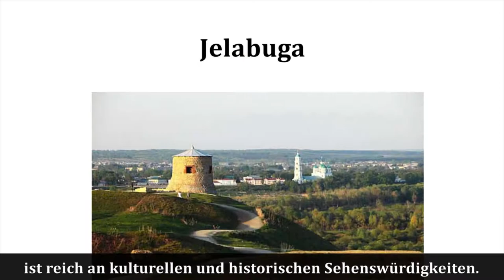Russland entdecken: Inselstadt Swijaschsk - Deutsch B1, B2, C1,C2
Inselstadt Swijaschsk
Die zu Russland gehörende Teilrepublik Tatarstan ist reich an kulturellen und historischen Sehenswürdigkeiten.
Einen Tagesausflug wert  ist  mit Sicherheit die Inselstadt Swijaschsk. Swijaschsk war  eimal eines der herausragenden  Zentren der Christianisierung der Tataren   und wurde vom Zaren  Iwan dem Schrecklichen für den Angriff auf Kasan, die damalige Hauptstadt des  Khanats Kasan gegründet. Um die Festung möglichst unbemerkt zu errichten, ließ der Zar Iwan der Schreckliche erst eine komplette Stadt aus Holz am Oberlauf der Wolga  aufbauen, dann die Gebäude in ihre Einzelteile wieder zerlegen und stromabwärts transportieren. Am Zusammenfluss von Wolga und Swijaga, rund 30 Kilometer westlich von Kasan wurden die Bauteile wieder zusammengesetzt.

Interessant ist, dass zur Insel die Siedlung erst nach dem Zweiten Weltkrieg durch die Flutung des Kuibyschewer Wolga-Stausees wurde.  In der Sowjetzeit war in den Gebäuden der früheren Klöster ein Gefängnis, später ein Umerziehungslager für obdachlose Jugendliche. Das zentrale Mariä-Himmelfahrts-Kloster beherbergte noch bis 1994 eine psychiatrische Klinik.

Mittlerweile ist Swijaschsk ein historisches Dorf, das Kulturdenkmäler, sehenswerte Klöster und  die älteste christliche Kirche an der Wolga beherbergt. Die hölzerne Dreifaltigkeitskirche wurde laut Überlieferung an einem Tag  und ohne ohne einen einzigen Nagel erbaut. In der Kirche soll Ivan der Schreckliche vor der Eroberung Kasans um diesen Erfolg gebetet haben.

 Swijaschsk hat sich mittlerweile zu einem Touristenzentrum entwickelt. Streng genommen ist der Ort keine Insel mehr, weil  er durch einen Damm mit dem Festland verbunden ist. Erreichbar ist das Dorf sowohl per Bus als auch im Sommer per Boot.
Auf der Museumsinsel können  Besucher nicht nur historische Bauwerke bewundern, sondern auch authentische Ritterkämpfe bestaunen oder sich im Bogenschießen und Axtwerfen versuchen.  Und in den Kirchen werden wieder  Gottesdienste gefeiert.

Waren Sie aufmerksam genug? Dann beantworten Sie , bitte, die Frage - Wie weit von Kasan liegt  Swijaschsk? Schreiben Sie  Ihre Antwort bitte unten in die Kommentare!